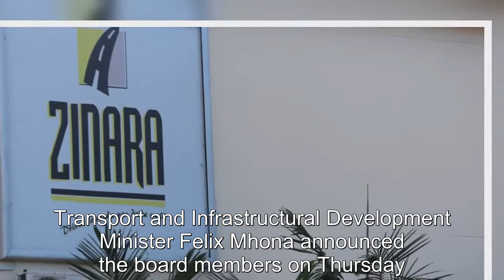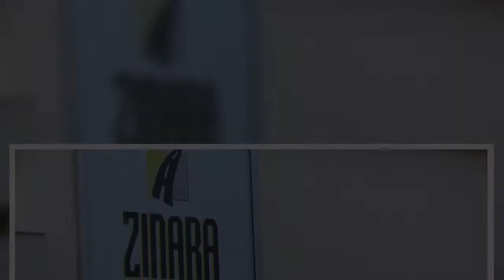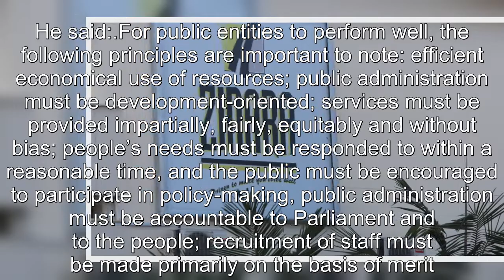Mnangagwa Appoints Additional Members To ZINARA, ACZ Boards